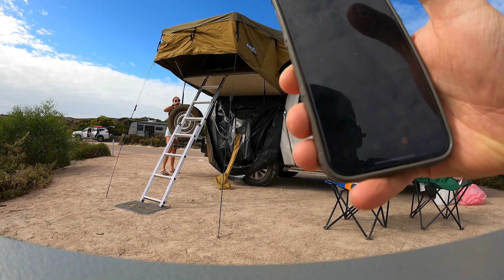KINGS TENT PACK DOWN - Time Trial